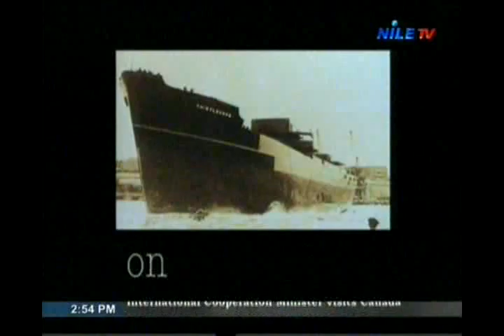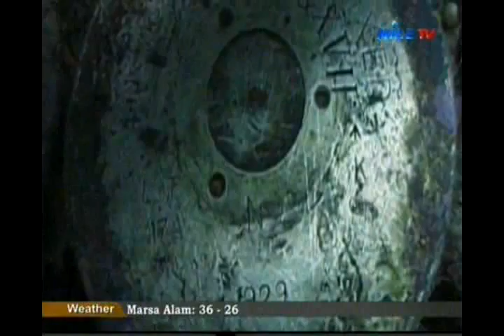Bella Egypt 22 9 2013 part 2)